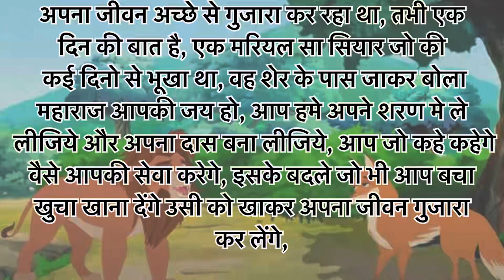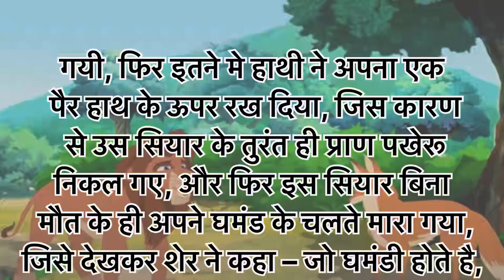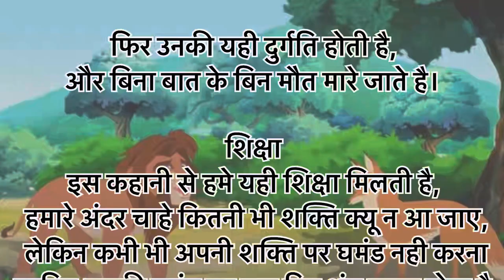शेर और सियार की कहानी | hindi story | moral stories | sher aur siyar ki kahani | yaarmitr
Motivational
Motivational story
Motivational story in Hindi
Motivational video
Motivational quotes
Motivational kahani
Motivational morning quotes
Morning motivational quotes
Motivational thoughts
Motivational speech
Motivational status